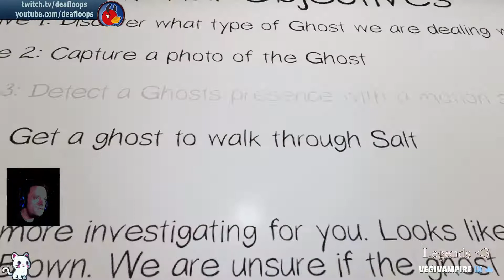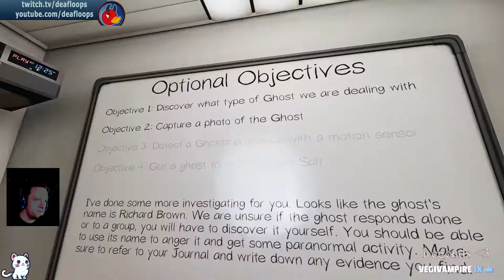Phasmophobia Professional - Edgefield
How long have you been playing Phasmophobia?
What do you think about the Edgefield map?
Please share your experience below!